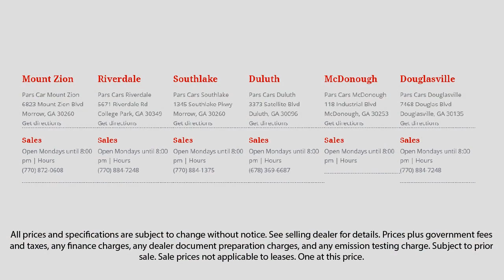2014 Chevrolet Impala Limited LT Fleet Lawrenceville Duluth Stockbridge McDonough Decatur Dulut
2014 Chevrolet Impala Limited LT Fleet Stock Number: P32370 Vin:2G1WB5E39E1149435.